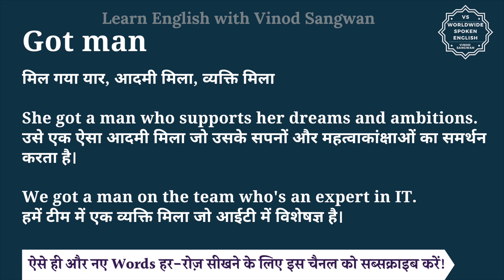Got man meaning in Hindi | Got man ka matlab kya hota hai | English to hindi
इस वीडियो में आप Got man का हिंदी में मतलब समझेंगे और साथ में Got man का pronunciation भी सीखेंगें यानि की आप Got man के अर्थ के साथ साथ ये भी सीखेंगें की Got man को कैसे बोले या Got man को बोलने का सही तरीका क्या है |

तो बस एक मिनट में सीखिए Got man को|
Let’s learn Hindi Meaning of Got man in detail.

Got man का हिंदी में अर्थ होता है
मिल गया यार, आदमी मिला, व्यक्ति मिला

She got a man who supports her dreams and ambitions.
उसे एक ऐसा आदमी मिला जो उसके सपनों और महत्वाकांक्षाओं का समर्थन करता है।

We got a man on the team who's an expert in IT.
हमें टीम में एक व्यक्ति मिला जो आईटी में विशेषज्ञ है।

Got man को इन उदाहरणों से और अच्छे से समझ सकते हैं